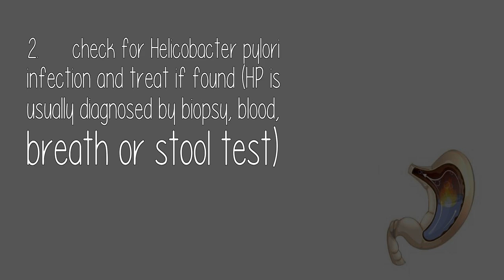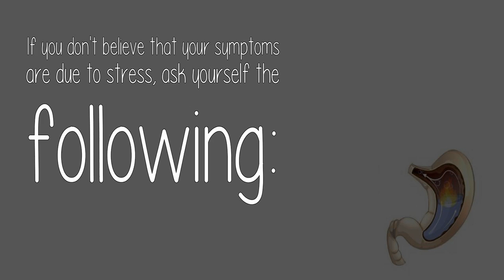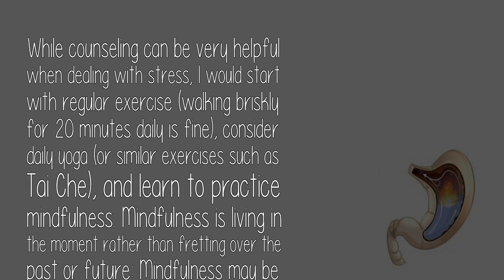Has Gastritis Ever Healed Or Is It Just Something That You Manage?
Gastritis seen at endoscopy or stomach biopsy is extremely common and may or may not be related to your symptoms. It is reasonable to treat your gastritis to see if your symptoms get better: